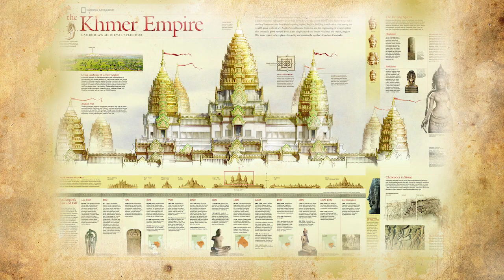War music and Khmer empire